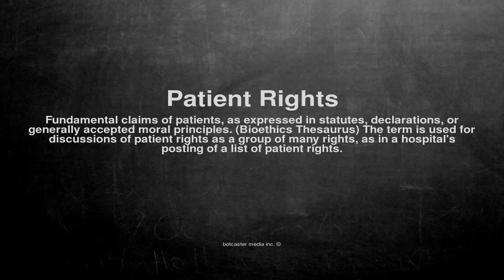Medical vocabulary: What does Patient Rights mean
What does Patient Rights mean in English?